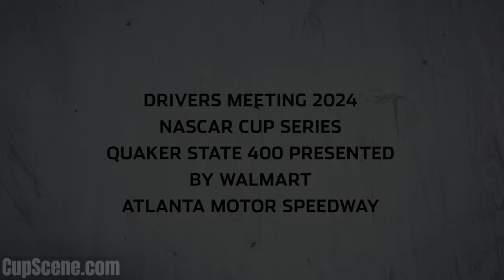NASCAR at Atlanta Sept. 2024: Driver/Crew Chief Briefing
Full Driver/Crew Chief briefing video shown at the driver's meeting at Atlanta Motor Speedway Sunday Sept. 8, 2024.